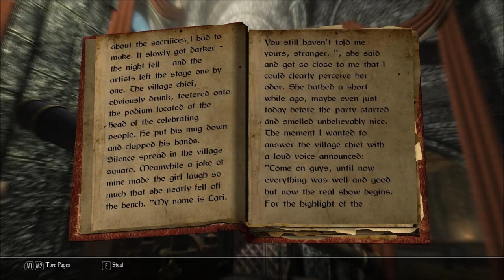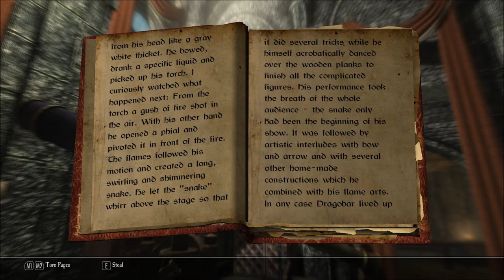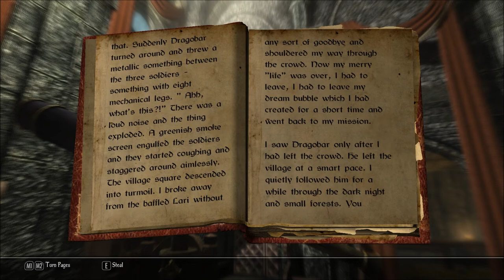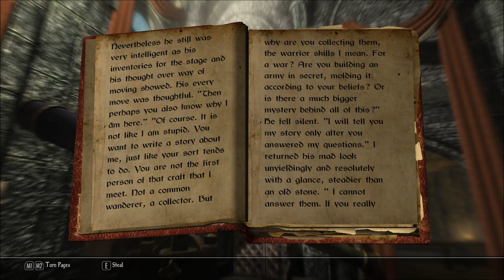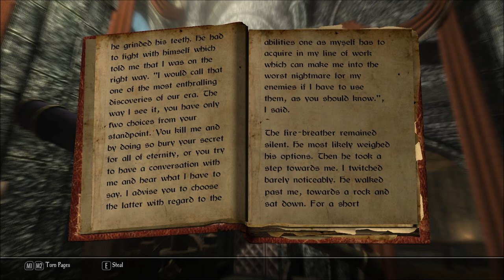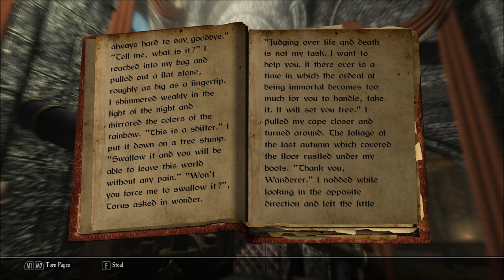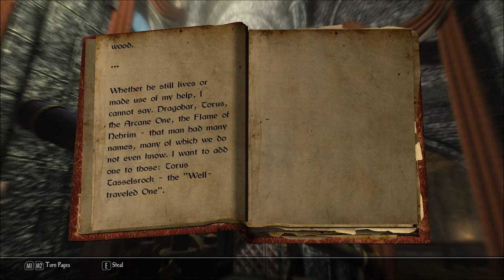Let's Read Tales of the Wanderer: The Well-Traveled One (Let's Read the Books of Enderal, Book 47)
I found this book in the Sun Temple Chronicum, in episode 47 of my Let's Play series of Enderal: Forgotten Stories